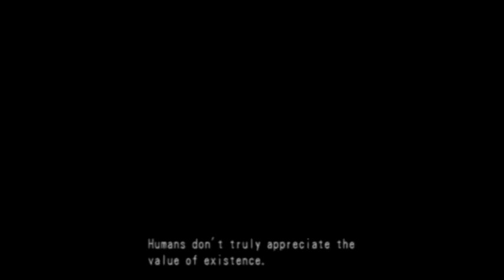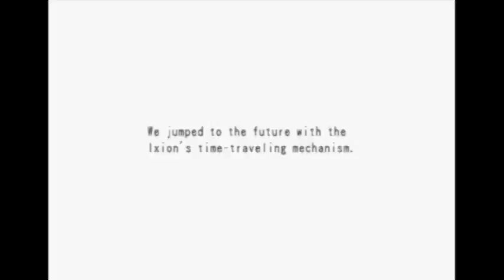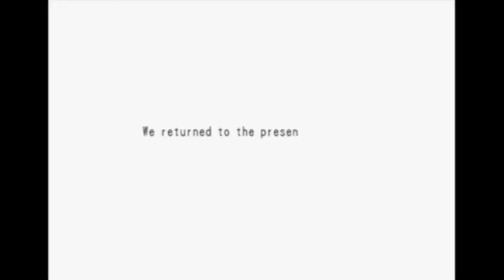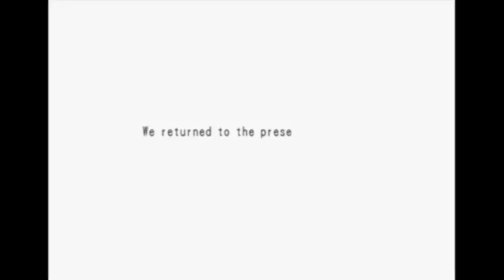Dark Cloud 2 - 07 - Chapter Six: When Two Eras Collide (PS4)